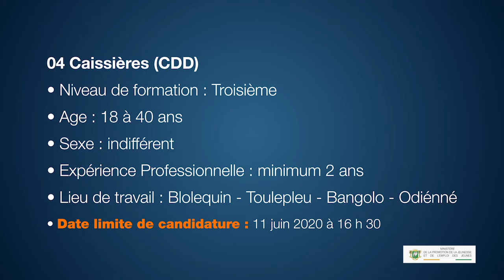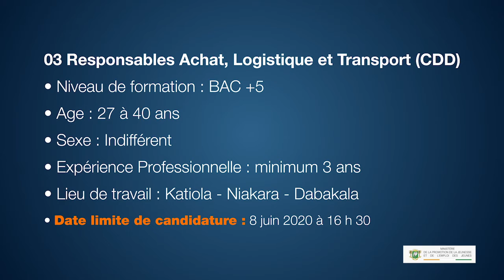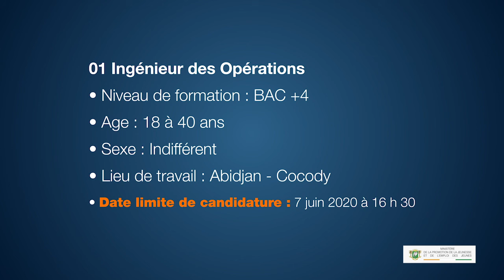Ya Bara | Bonus : Quelques offres d'emplois de la semaine disponibles (8 juin 2020)